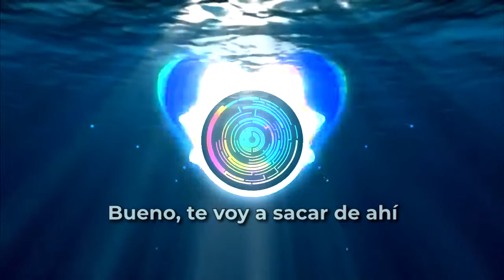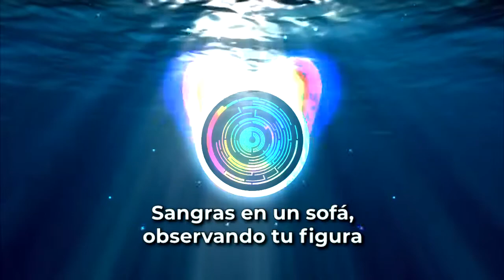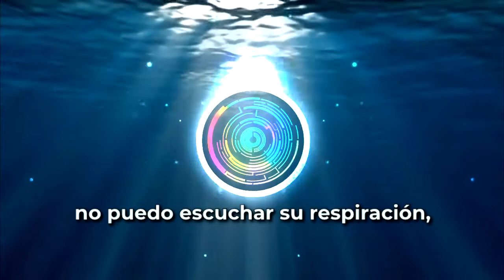Pendulum Witchcraft - Subitutlos en Español